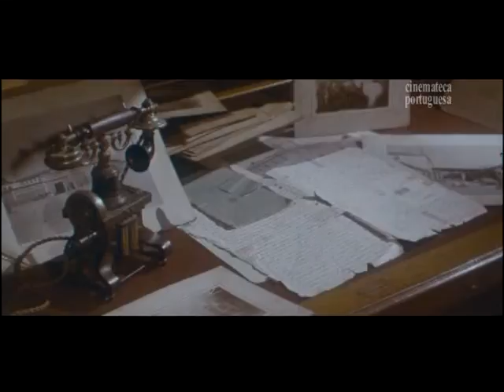A Oliveira e a Pirite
Documentário integrado nas comemorações do centenário e encomendado pela CUF ao produtor francês Felipe de Solms e co-produzido pela Les Films de L’Olivier. O realizador que assina a obra, datada de 1965, é Jean Leduc.